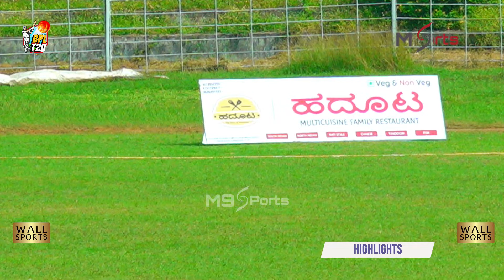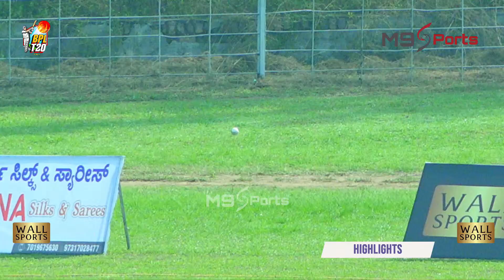HIGHLIGHTS | MALNAD UNITED KINGS VSNAMMA BHADRAVATHI | BPL T20 - 2023